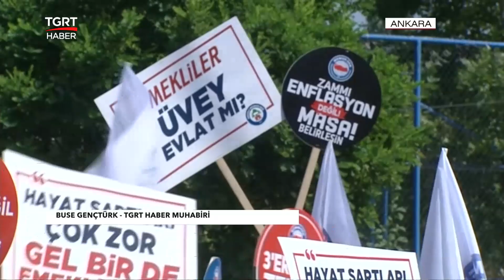Memur-Sen Hükümetin Kamu Personeli Zam Teklifini 81 İlde İş Bırakarak Protesto Etti - TGRT Haber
Memur-Sen, yaklaşık 6,5 milyon memur ve memur emeklisini ilgilendiren görüşmelerde hükûmetin kamu personeline 2024 için yüzde 15+10, 2025 içinse yüzde 6+5 zam teklifini protesto etti.